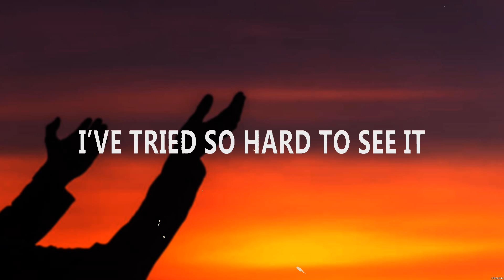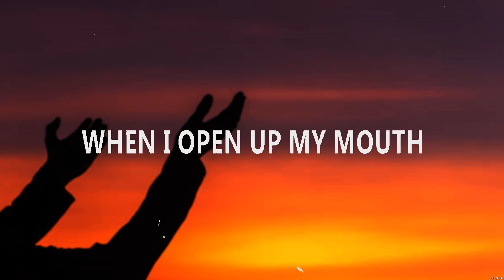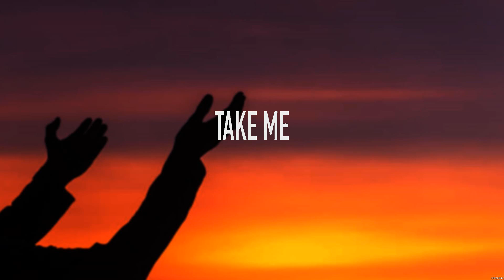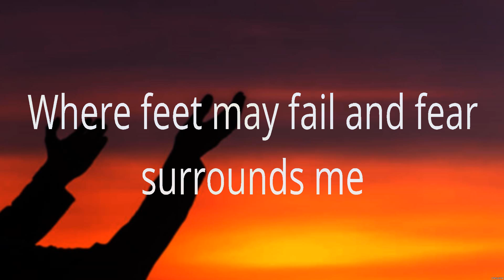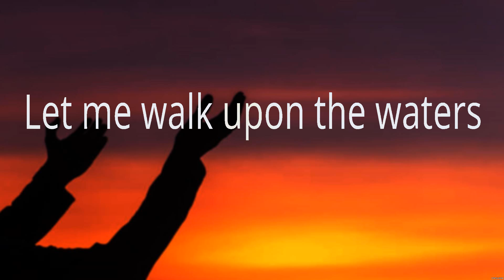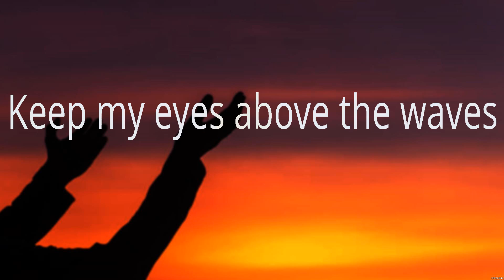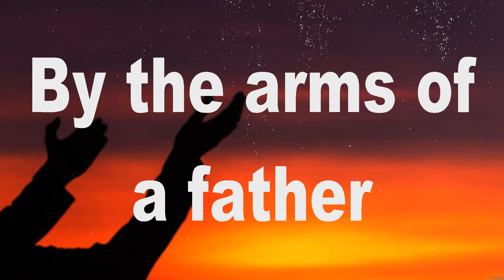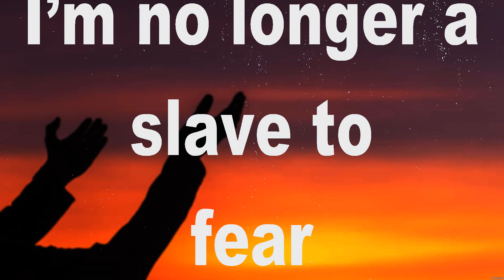Bethel Music - Champion (Lyrics) Chris Tomlin, Hillsong UNITED, Bethel Music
1. Bethel Music - Champion
2. Chris Tomlin - God's Great Dance Floor
3. Hillsong UNITED - Oceans
4. Bethel Music - No longer slaves

Champion BethelMusic Lyrics